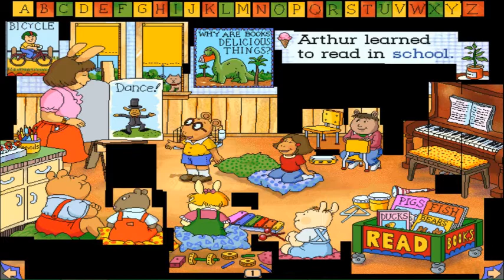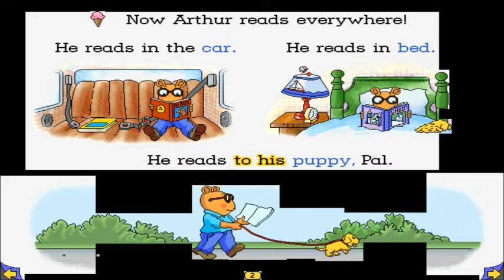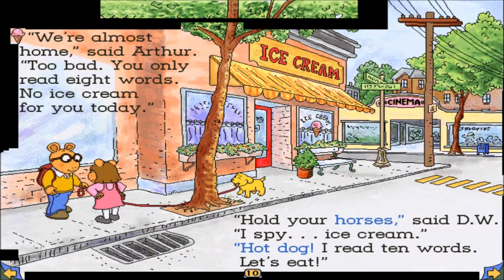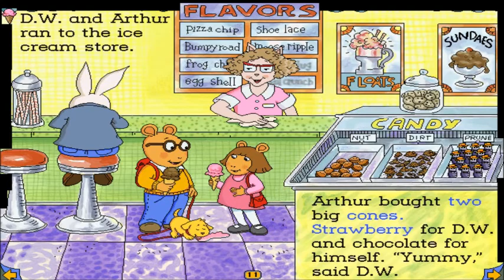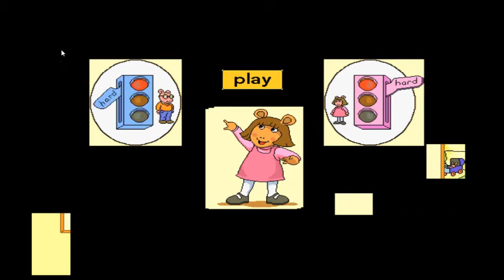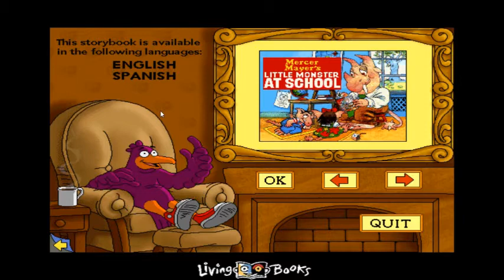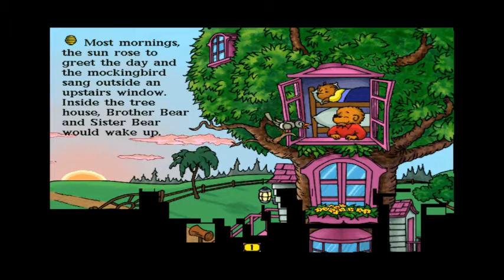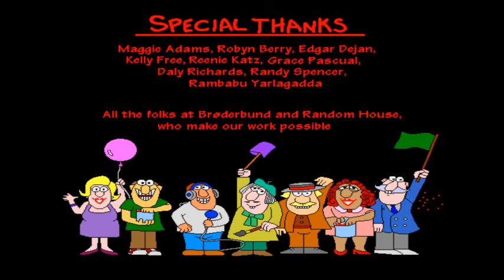The void of the nevermore - Arthur's Reading Race with Marty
Happy Easter/April Fool's Day! In honor of this occasion, Marty and I recorded a long video of a very old "game" near and dear to my heart. This video took many many hours and $25 to record, so appreciate it.